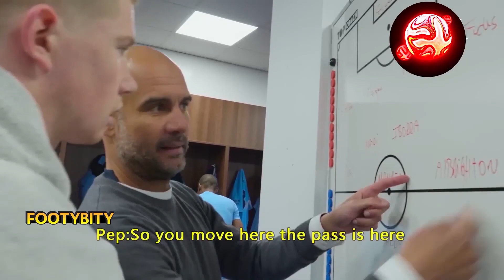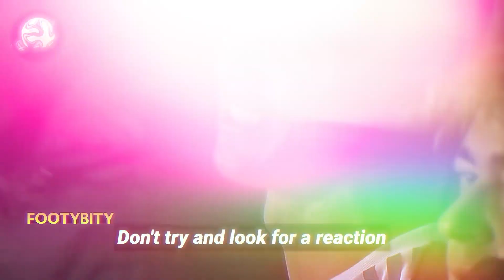Craziest Hidden Chats In Football Reaction || hidden chats you surely missed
In this video, you will see the craziest hidden chats in football & soccer that you surely missed during games.
Some crazy hidden chats reaction that you missed during soccer games that you would miss and you will find in this video.